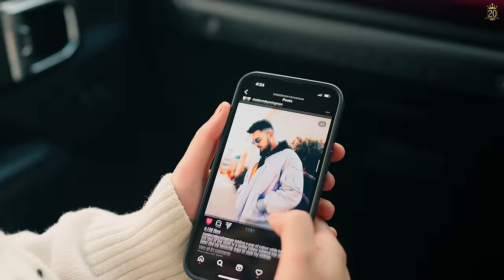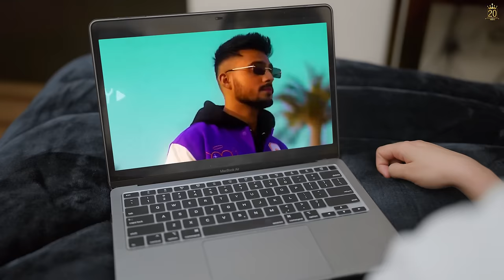MAJHAIL (Official Video) Barbie Maan | Kelly | Latest Punjabi Song | New Punjabi Songs 2023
20 Music Presents Official Video of "Majhail" in soothing voice and lyrics by "Barbie Maan". Music is given by "Kelly" and Visuals are given by Himanshu Khurana.

Song - Majhail
Singer/Lyrics/Composer - Barbie Maan
Male Lead - Tarun Sharma
Director/DOP - Himanshu Khurana
Associate Director - Sajan Khatri
Editor - Mr. Luvv
Still & BTS - Himu Kohli
Makeup - Kashish Art
Hair Stylist - Ishan Hairstylist
Design - Roop Kamal Singh
Barbie Maan Manager - Arshdeep Singh
Online Promotions - Gold Media Entertainment
Production: Sumeet Singh Sarao (Sarao Entertainment)
Special Thanks - Karan Benipal, Jaskaran Matharu, Navjot Dhindsa, Nihal Dhaliwal
Label - 20 Music